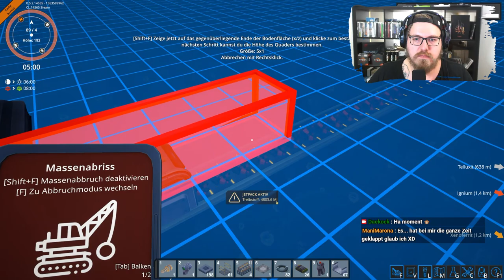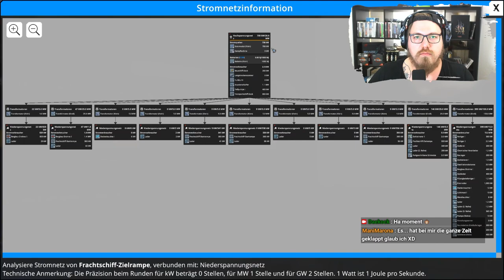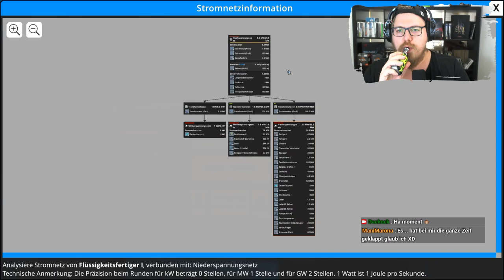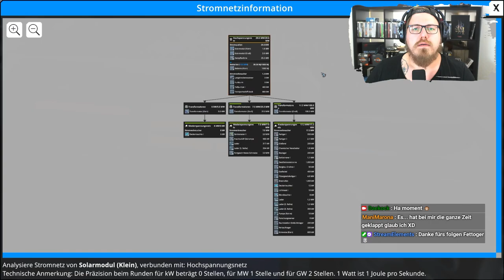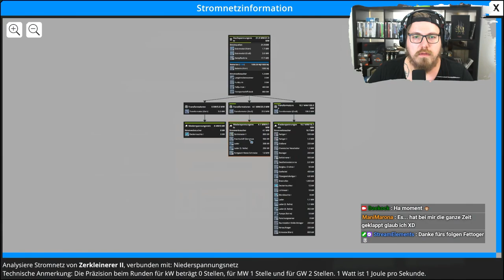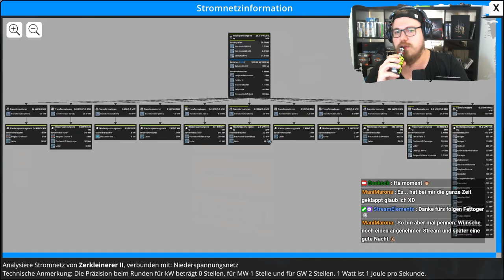Foundry 🏭 | Mehr Erze & Bohrer - Teil 2